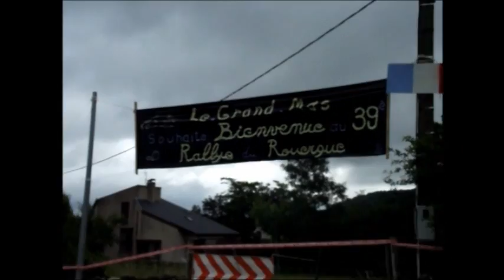Rallye du Rouergue 2012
Un rallye du Rouergue 2012  tempéré par un bon nombre d'abandon et au final c'est  J-M Cuoq qui a le dernier mot suivit de S Sarazin et de J-M Da Cunha !!